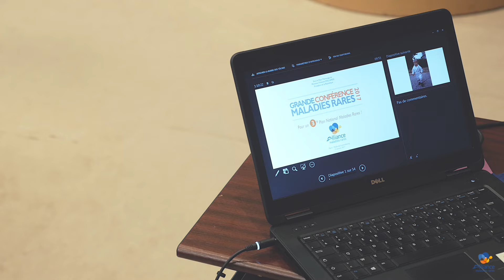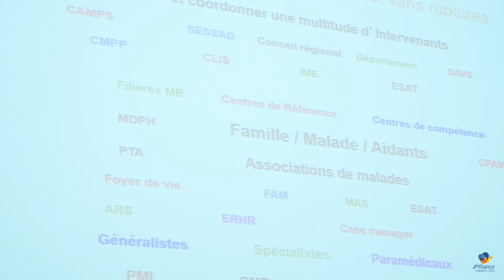Pour un 3e plan national maladies rares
Video de l'Alliance Maladies Rares pour un 3e Plan maladies rares